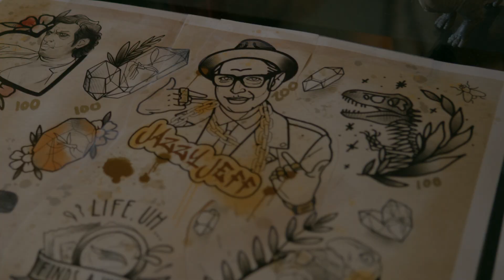The World According to Jeff Goldblum | Official Trailer | Disney+ | Streaming November 12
Through the prism of Jeff Goldblum's always inquisitive and highly entertaining mind, nothing is as it seems in this new series. Each episode is centered around something we all love — like sneakers or ice cream — as Jeff pulls the thread on these deceptively familiar objects and unravels a wonderful world of astonishing connections, fascinating science and history, amazing people, and a whole lot of surprising big ideas and insights.